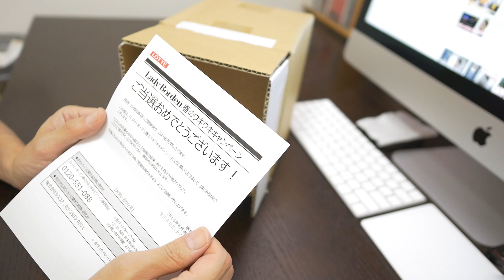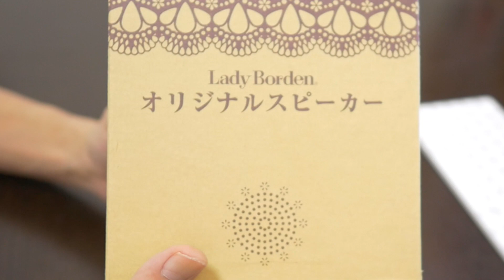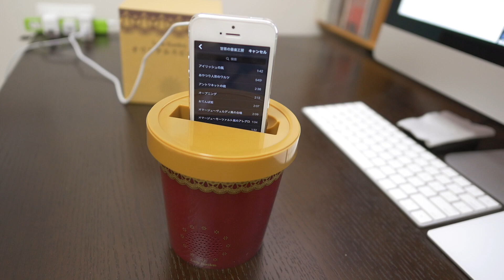懸賞当選!! レディーボーデン(Lady Borden) オリジナルスピーカーが予想外な良音で驚愕！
【MCN】
UUUM NETWORK

いつまで続く？ 懸賞生活!!

LUMIX GH4

SONY RX100M3

‹BGM›

YouTube Library
アーティストのタイトルは、ライセンス名（__ライセンス_url__）でライセンス付与されています。